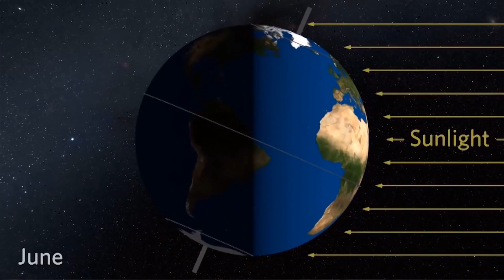季节交替的奥秘，究竟隐藏在谁的身上？原来是“月亮”帮了我们一把！【科学火箭叔】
本频道制作的所有视频都是为了向观众传递有趣的科普知识，绝对符合平台的使用政策。 为什么会有春夏秋冬？你所在的地方，能够感觉到明显的四季变化吗？季节交替的奥秘，究竟隐藏在谁的身上？太阳？地球？原来是月亮帮了我们一把！我是“百科全叔”火箭叔，今天我们来聊一下四季变化！
季节交替的奥秘，究竟隐藏在谁的身上？原来是“月亮”帮了我们一把！